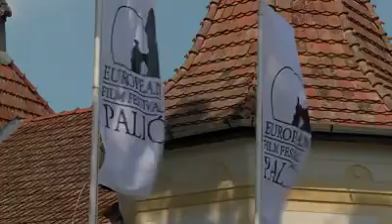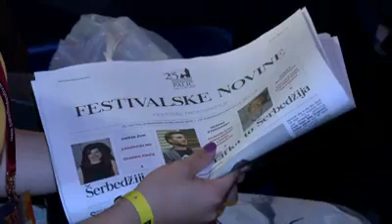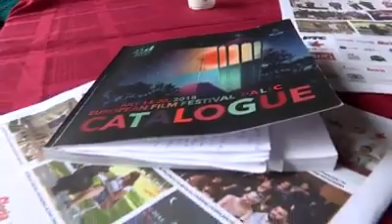Szeged TV reporting from the 25th European Film Festival Palić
FILMY hosted the Szeged TV on the 25th European Film Festival Palić, with the aim to promote the Festival abroad and attract international film audience, with special emphasis on the New Hungarian Film selection, through live reporting and daily overviews.